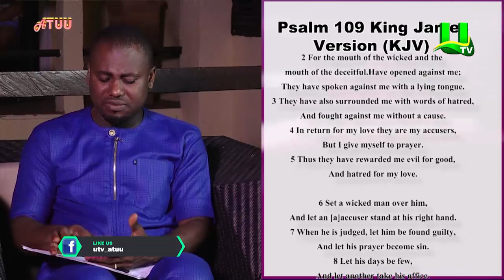Benedicta Gafah on ATUU with Abeiku Santana